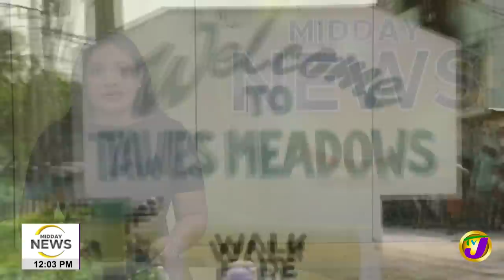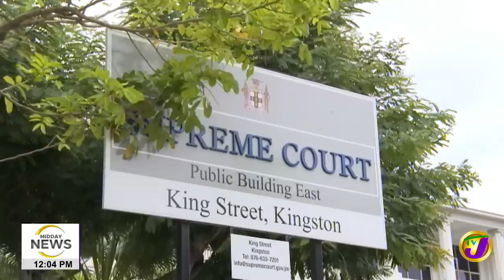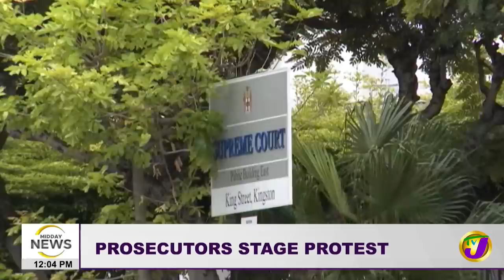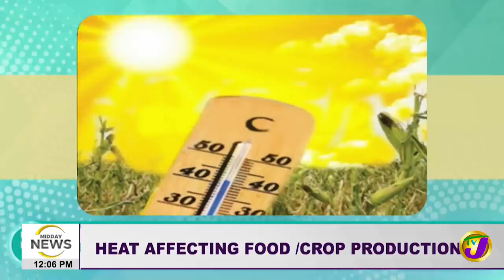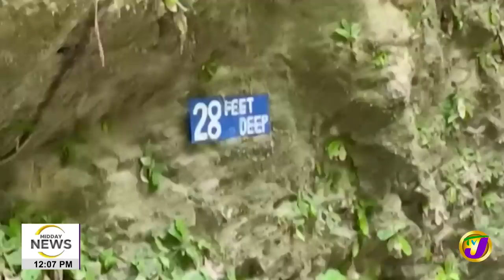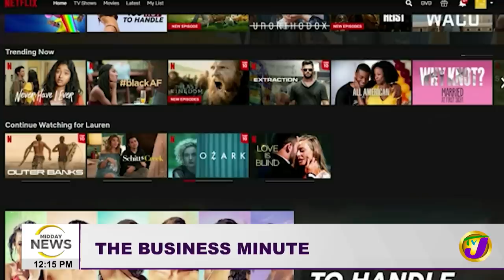PNP Councillor Ainsley Parkins Murdered | DPP Staff Protest, Courts Disrupted